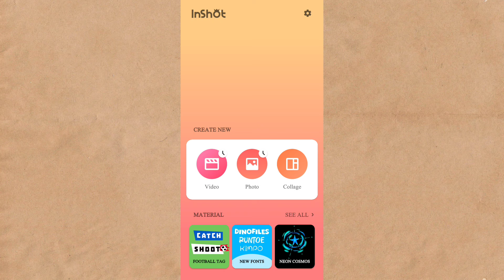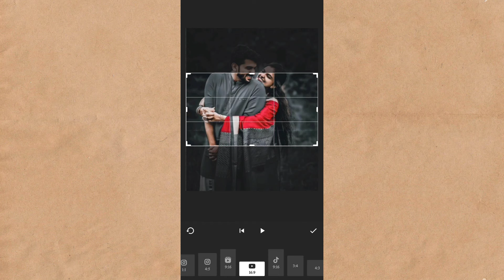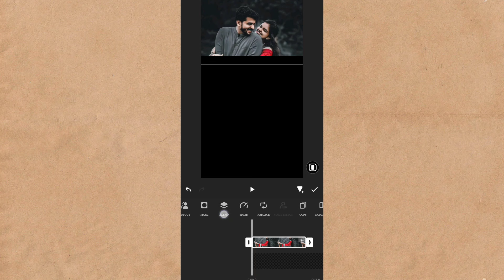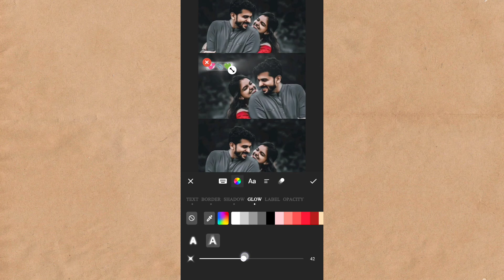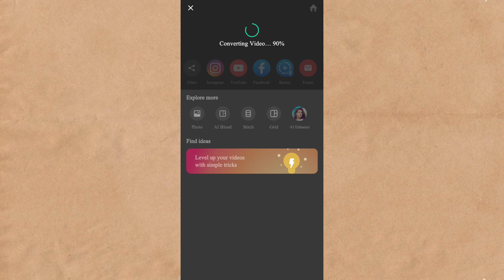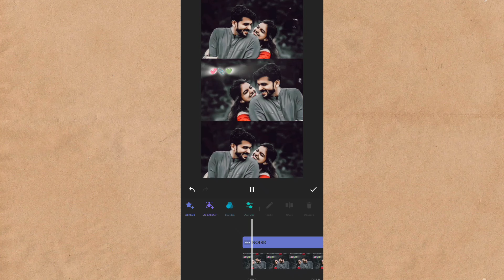3 Layer Photo video editing | Inshot trending video editing telugu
3 Layer Photo video editing | Inshot trending video editing telugu

My Mobile
My laptop
My Green screen
My Tripod
My camera
My Ringlight